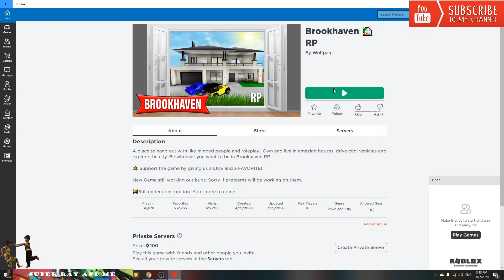Game With Me : Roblox - Super D swimming lesson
Super D and Super Ray playing Roblox

Ep : Super D swimming lesson

From Kids for Kids
Like - Follow and Share to see more !!!